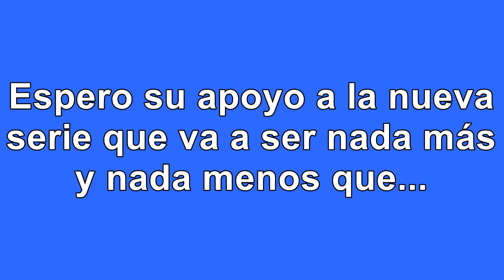Trailler Bakugan Defenders of Core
Hola a a todos y todas, hoy traigo un trailler de mi nueva serie, espero que les guste